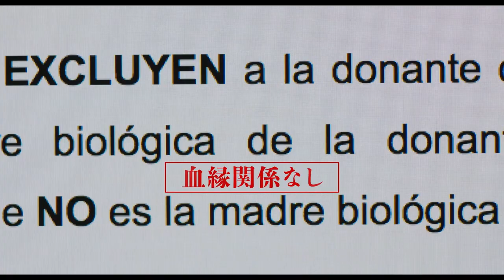予告編『パラレル・マザーズ』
11/3(祝･木）ヒューマントラストシネマ有楽町、Bunkamuraル・シネマ、新宿シネマカリテ 他公開

脚本・監督：ペドロ・アルモドバル (『ペイン・アンド・グローリー』『ボルベール〈帰郷〉』）
出演：ペネロペ・クルス、ミレナ・スミット、イスラエル・エレハルデ 、アイタナ・サンチェス＝ギヨン、ロッシ・デ・パルマ、フリエタ・セラーノ
‹2021年／スペイン・フランス／スペイン語／123分／カラー／5.1ch／ドルビーデジタル／アメリカンビスタ／R15+›
原題：MADRES PARALELAS
字幕翻訳：松浦美奈
配給：キノフィルムズ
© Remotamente Films AIE & El Deseo DASLU